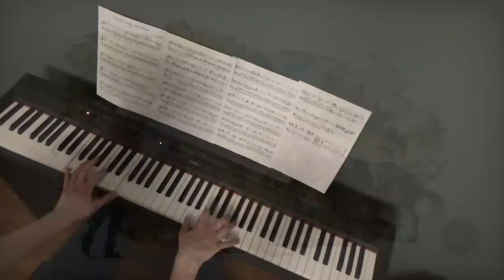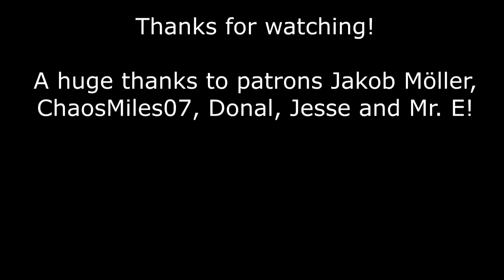Octopath Traveler Main Theme - Piano Cover | Sheet Music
Not my best work, but I wanted to get some Octopath out there, since I'm a big fan of the game. Hope you like it! What's your experience with Octopath?

There's a lot of things in the works right now, both in terms of albums and covers.

A huge thanks to my patrons:
Jakob Möller, ChaosMiles07, Jesse, Donal and Mr. E.

Equipment
- Piano: Yamaha P-115
- Piano VST: Garritan CFX
- DAW: Cubase 8 Elements
- Camera: Sony Handycam CX405

Composer: Yasunori Nishiki
Arranger: Torby Brand
Original Music © Square Enix (2018)